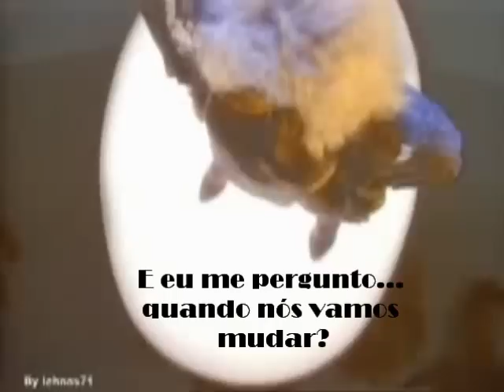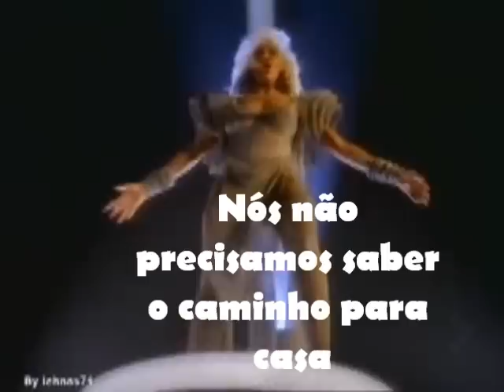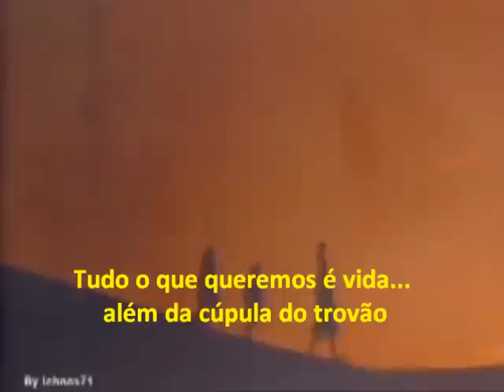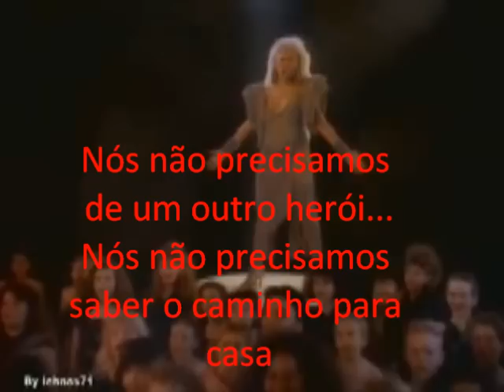Tina Turner - We don't need another hero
Tradução do tema do filme Mad Max